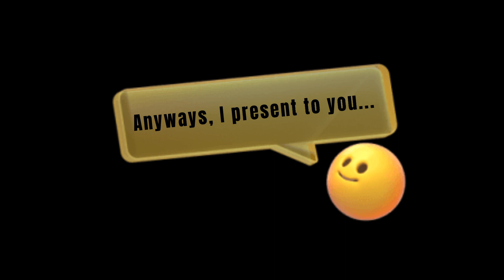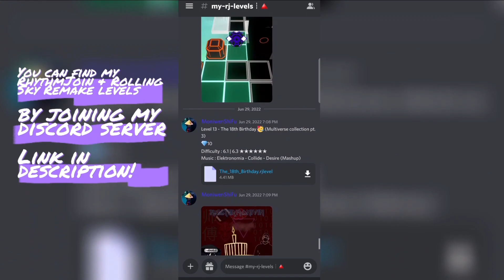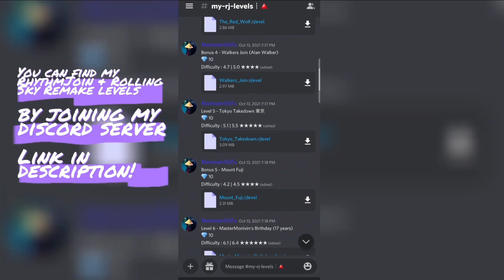「Rolling Sky Remake」SkyStrike | Bonus 4 ★★★★ | MasterMonivin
Discord servers

Rolling Sky Remake - SkyStrike | Bonus 4
Difficulty : Easy way 4.1 | Perfect way 4.4 ★★★★

All of my Rhythm Join/Rolling Sky Remake levels can be found in my Discord server (MonivinUnitedArmy) above! ⬆️

I'll be giving a shout-out to a random subscriber each video!